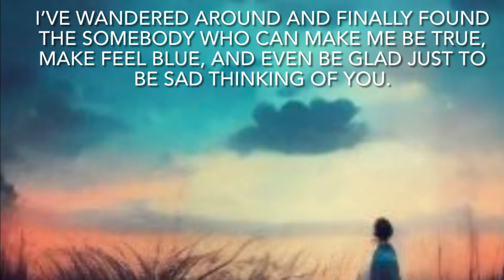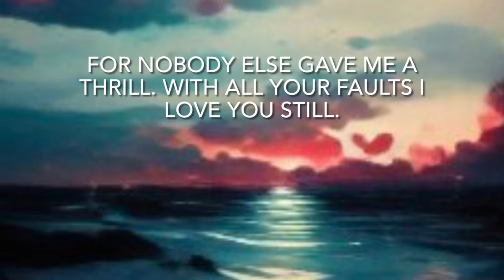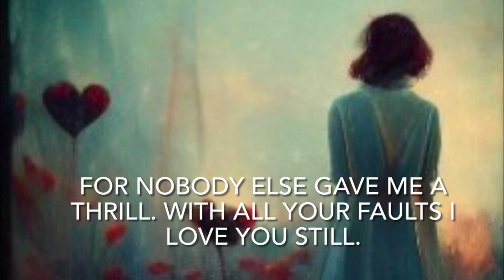It Had To Be You, jazz standard cover with AI images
Trying something new! I’ve been playing with Midjourney and tried putting in the lyrics to “It Had To Be You”. Then I saw other people doing that with pop songs so I thought I’d put together a video. I only used the free version at the time. You can enter a phrase and you get four versions. I entered large chunks of the lyrics and in the video I post the chunk of lyrics I used for each picture. So images aren’t really synced up with the song. I only upscaled two of the versions and one didn’t come out that great so I only used upscale version. That one is at the end.

I used garage band to record a basic, simple version of the cover. Just the iPhone mic to record the guitar, then the voice. I used garage band acoustic bass and glockenspiel.